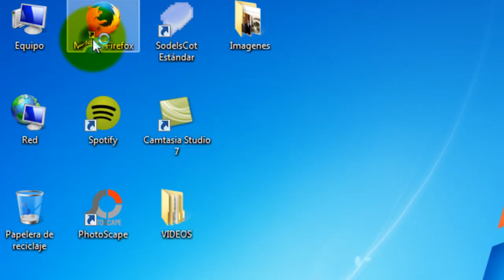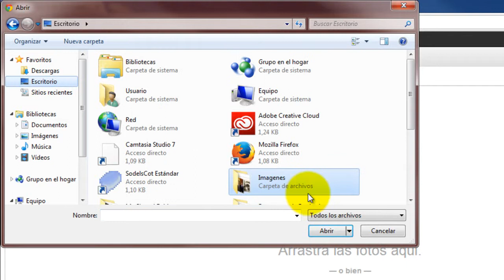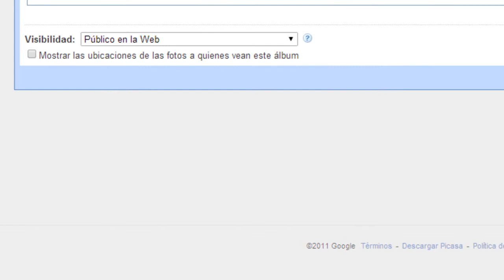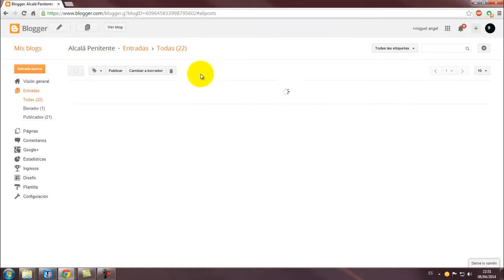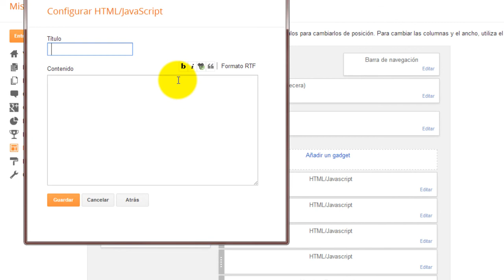COMO CREAR UNA GALERIA FOTOGRAFICA EN PICASA Y SUBIRLA AL BLOG